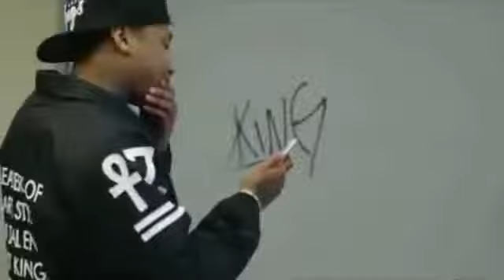Chris brown helps Tyga paint son's room